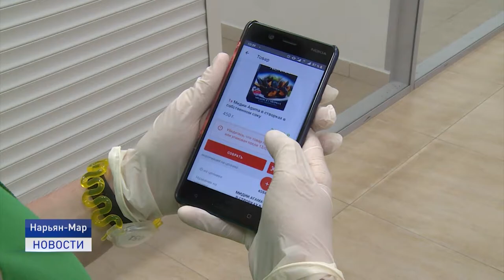ЗА ПОКУПКАМИ - НЕ ВЫХОДЯ ИЗ ДОМА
За покупками - не выходя из дома. Теперь это стало возможным благодаря сервису "Сбермаркет", который начал свою работу в Заполярной столице в июле, наравне с другими 130 городами нашей страны.